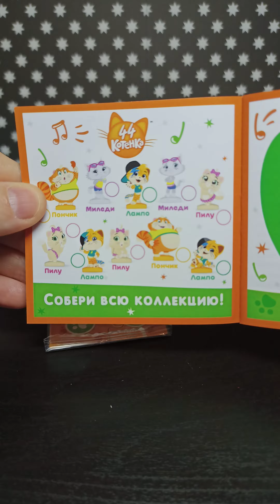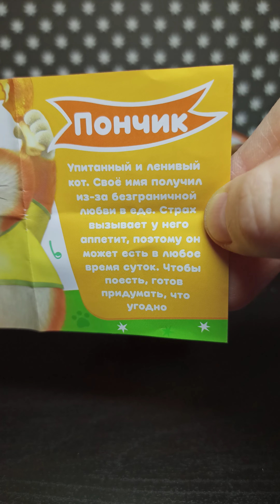Распаковка Play Me, 44 котёнка